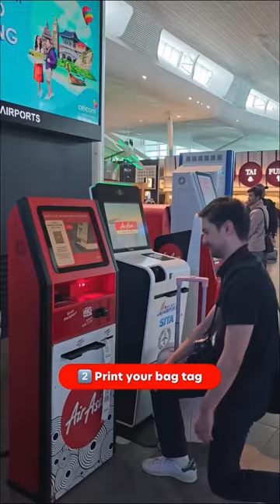Be like Allstar Mark! 😎 Try the self baggage drop when you FlyAirAsia ✈️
Arrive early at the airport the next time your flyairsia and perform self bag drop! 🧳